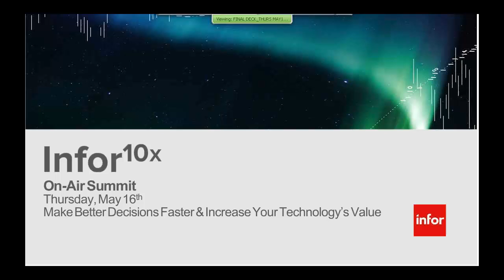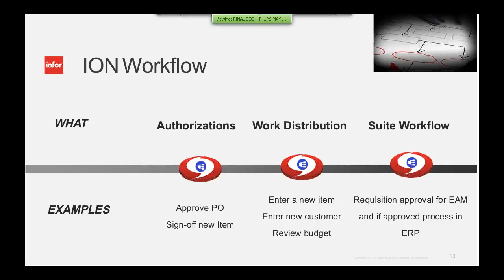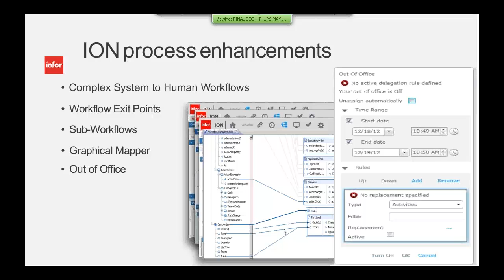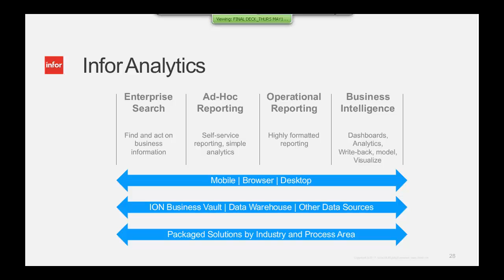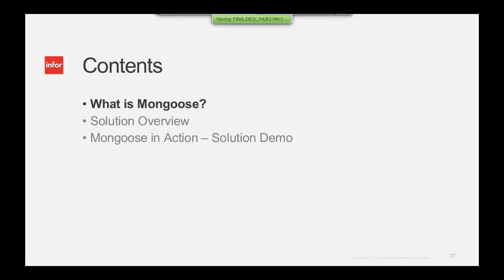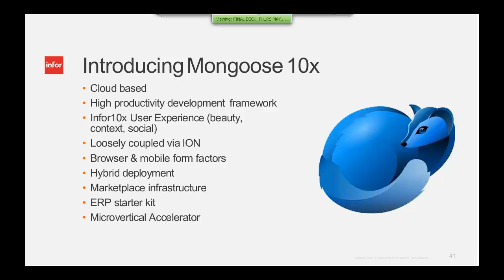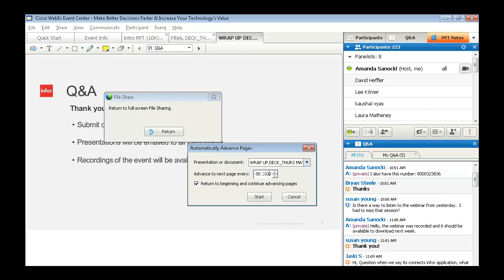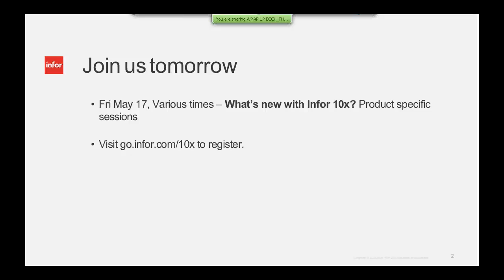Infor 10x Advantage On Air Summit Demo and Webinar - Make Better Decisions Faster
Infor 10x is an enterprise release that includes major advancements across the entire suite.

Make Better Decisions Faster & Improve Your Technology's Value
Today's session
• Introductions and welcome • Infor ION 10x • Infor Analytics 10x • Infor Mongoose 10x      • Q&A
This webinar recording from the Infor 10x Summit Series highlights some of the new, exciting features within the 10x experience.

Get new capabilities with Infor 10x
Extend and enhance the value of your Infor™ software solution by taking advantage of new business features and technologies delivered through Infor 10x, the latest release of Infor's proven business applications. Upgrading will give you access to new capabilities in the areas of social business, mobility, analytics, and integration. You'll also benefit from major enhancements across Infor's core product lines, including Infor SyteLine.

Unlock the potential of your people and capabilities and get software that works the way you think with the latest release of Infor SyteLine. You'll be able to expand your capabilities, get a new look and feel, take advantage of additional industry-specific capabilities, and increase visibility into your business at all levels.

The new release of Infor SyteLine expands the core capabilities of this solution in a number of key ways, including: Infor SyteLine ERP 10x Dashboard Examples

• Access to new applications for time tracking and warehouse mobility. From increasing efficiency to working untethered on your warehouse floor, Infor SyteLine 10x gives you new ways to build competitive advantage.

• Expanded Infor ION enablement that allows for fast, simple, and seamless integration with both Infor and non-Infor applications. Extend the value of your Infor SyteLine solution with best-in-class solutions from Infor.

• A new modern user interface that give users a familiar, easy-to-use environment designed to increase productivity, let employees easily find the information relevant to their jobs, and even have data delivered automatically to them. Once you experience it, you won't be able to imagine how you ever worked without it.

• Expanded industry functionality in the areas of automotive suppliers and printing and packaging. You get a compelling, out-of-the-box solution for these market verticals, allowing you to work more efficiently, achieve a very fast time to value, and lower your overall total cost of ownership. And there's no need to worry about your existing functionality. All upgrade paths are preserved.

• Enhanced business intelligence tools that give you expanded visibility of your business at all levels. You'll be to reduce the time required to make decisions and improve their quality.

• Access to Infor's social collaboration system, Infor™ Ming.le™, which delivers business process improvement and contextual analytics. You get the most innovative social collaboration technologies translated into a business environment and fully integrated across business processes. From collaborating alongside your Infor SyteLine solution to "following" people and objects, you'll solve problems and get work done in ways you never thought possible.

About Infor
Infor is fundamentally changing the way information is published and consumed in the enterprise, helping 70,000 customers in 194 countries improve operations, drive growth, and quickly adapt to changes in business demands. Infor offers deep industry-specific applications and suites, engineered for speed, and with an innovative user experience design that is simple, transparent, and elegant. Infor provides flexible deployment options that give customers a choice to run their businesses in the cloud, on-premises, or both.

About SyteLine ERP 10x
Infor SyteLine ERP provides the foundation to improve business efficiency, customer service, and overall manufacturing productivity for a broad range of industries, including metal fabrication, industrial equipment and machinery, high-tech and electronics, and more. Manufacturers can now unlock the potential of their people and capabilities and get software that works the way they think with the latest release of Infor SyteLine ERP 10x. Manufacturers will be able to expand capabilities, get a new look and feel, take advantage of additional industry-specific capabilities, and increase visibility into their business at all levels.

About Godlan
Godlan is a leading manufacturing performance specialist that has been implementing integrated technology solutions since 1984. As an approved Infor Gold Channel Partner with a focus on Infor SyteLine ERP, Godlan supports the implementation of world-class processes and best practices throughout discrete manufacturing organizations.